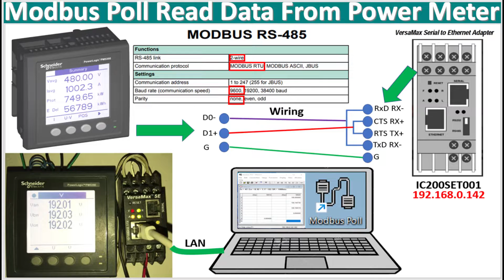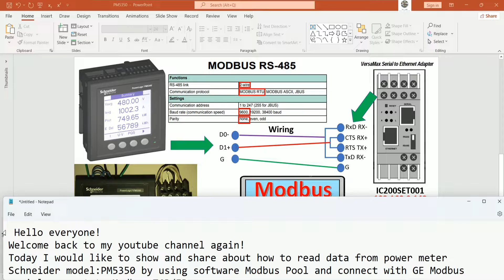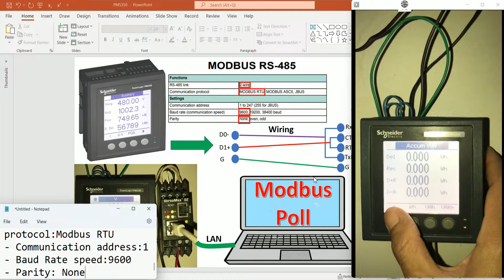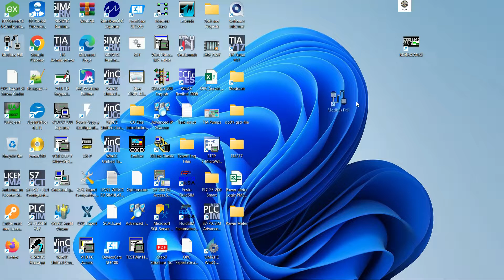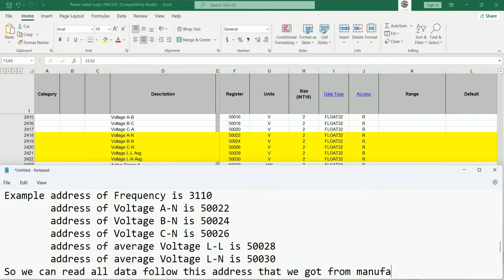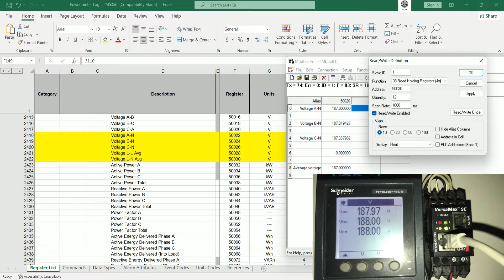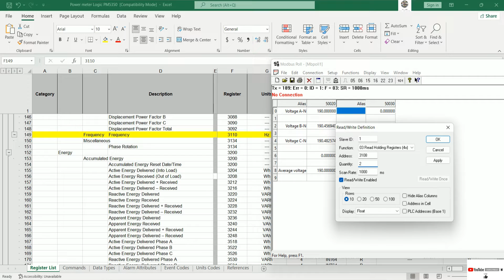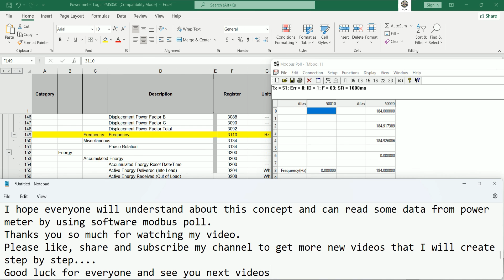Modbus Poll read data from Schneider power meter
Hello everyone!
In this video I would like to show and share about how to use Modbus Poll read data from Schneider power meter.
Link below is related to PLC programming:
TIA Portal V17 with WinCC RunTime Advance how to move objects full tutorial and easy to understand
TIA Portal V17 simulation program with Festo FluidSIM 4.5 full tutorial step by step part 2
TIA Portal V17 simulation program with Festo FluidSIM 4.5 full tutorial step by step part 1
Thanks!